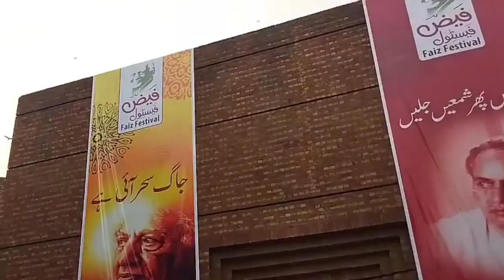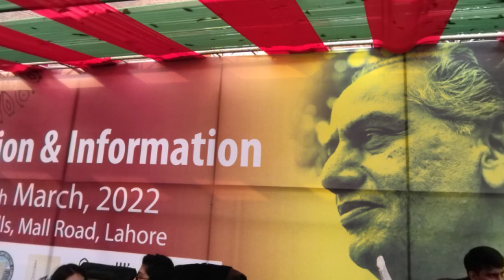Tribute to Lata Mangeshkar at Lahore Faiz MelaFaiz's daughters Maneza and Saleema became sad